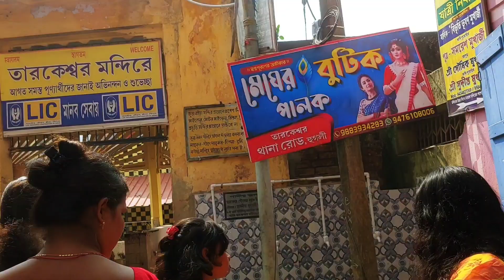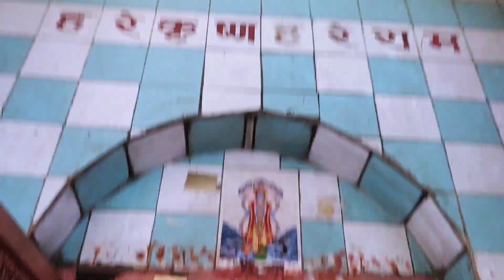Tarakeswar mandir e pujo diye aslam...Bangla Vlog#tarakeswar_mondir#